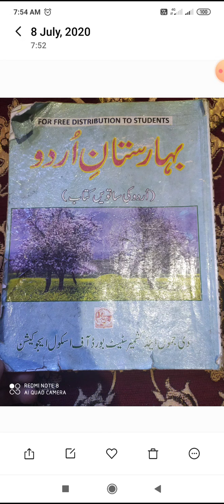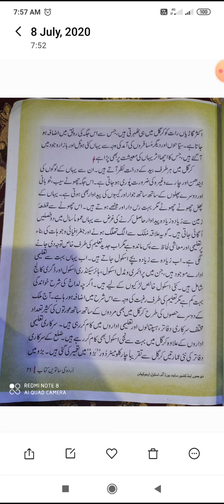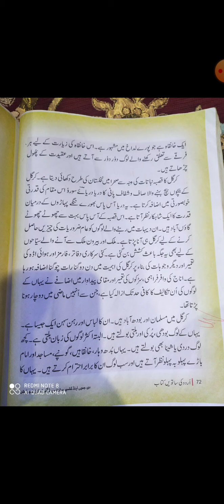Sub.Urdu Class 7th Topic Srinagar say kargel Tak